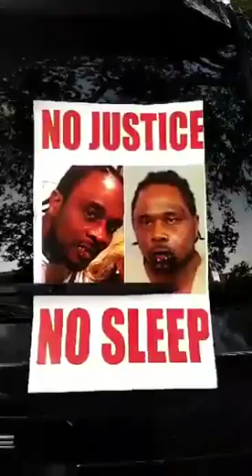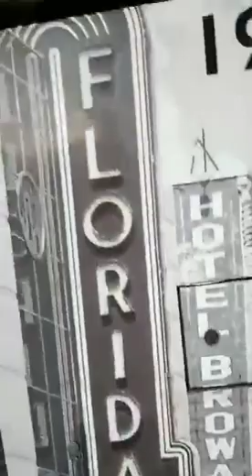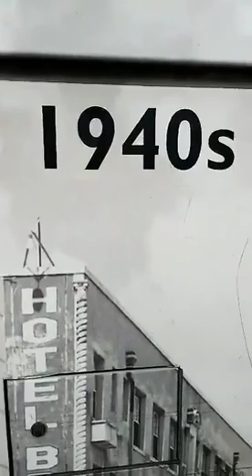Laryy Dogg at protest killing of R.I.P